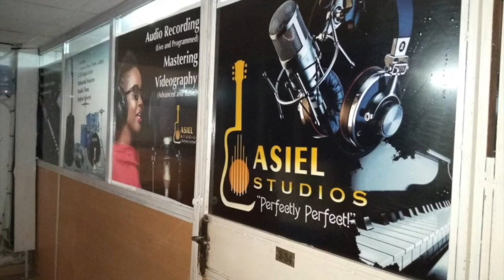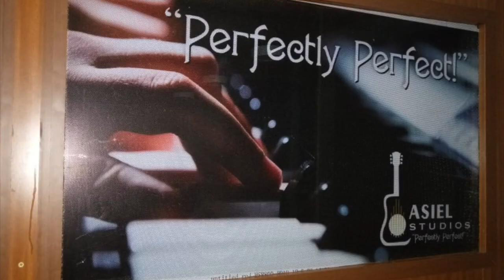ASIEL STUDIO Trailer (Advert)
ASIEL STUDIOS LIMITED.
We are located in Kericho on Simba gate Mall, 2nd Floor, Room No. 2-34 and are dedicated to producing the finest recordings in a variety of styles within a relaxing and professional environment, with our excellent Modern equipment handled by our expert and dedicated staff.

Asiel Studio Offers a variety of services such as Professional audio recording(Both live and programmed), videography, Mastering, rehearsal sessions, music instruments lessons, vocal lessons, and sound engineering services. We also offer Super quality sound system hire for your event like parties, Koito/introductions, weddings, concerts(Big and small), meetings, among others, at very affordable prices.

Whether you are an established or upcoming artist of band, Asiel studio is the right place to make your music perfectly perfect.!!!

ASIEL STUDIOS ~ Perfectly Perfect.